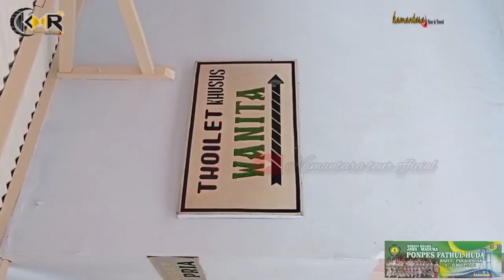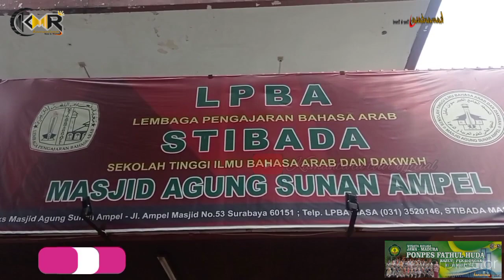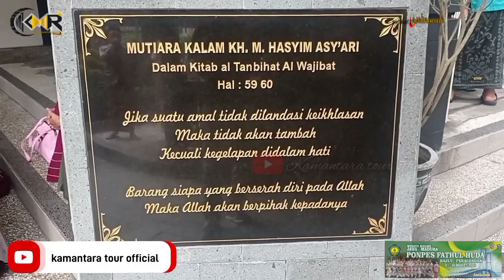Wisata Religi JAWA-MADURA||PONPES FATHUL HUDA KAJEN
Kali ini team kamantara diberikan kepercayaan untuk mendampingi agenda kegiatan wisata religi pondok pesantren Fathul Huda desa sinango prendeng kecamatan kajen kabupaten pekalongan.. Dengan agenda tujuan ke Jawa Tengah, Jawa Timur dan Madura
Antara lain:
Dan kegiatan ini juga di support oleh 2 perusahaan transportasi
Agar kami bisa memberikan informasi kegiatan wisata 🙏🙏

Kamantara tour & travel

Kamantara_official

Kamantara tour official

Terima kasih 🙏🙏
Wisata ceria bersama kamantara.. 🤟🤟
Sakpooooreee 🤟🤟